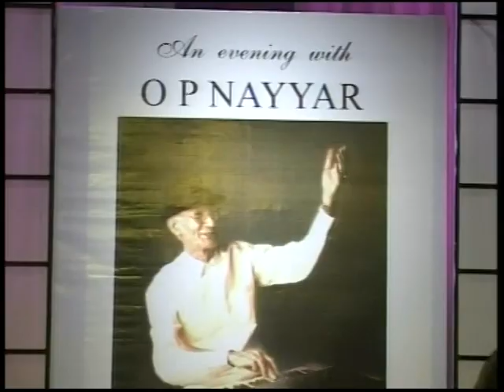KOI PARDESI MERA DIL LEGAYA by Mohd. Aslam